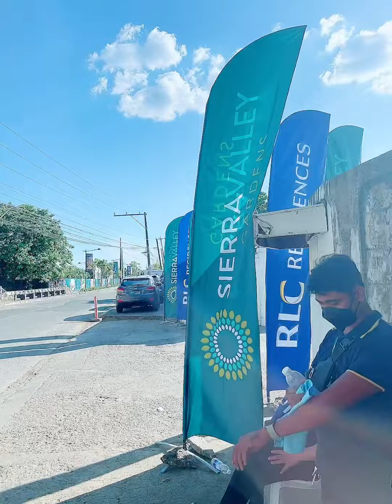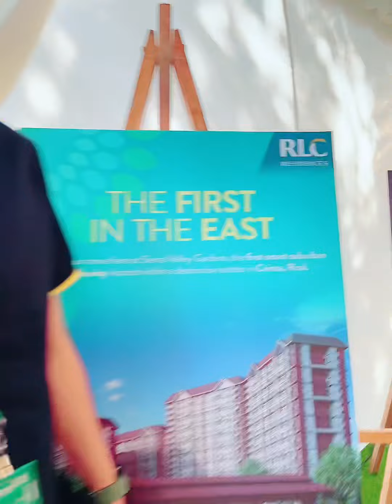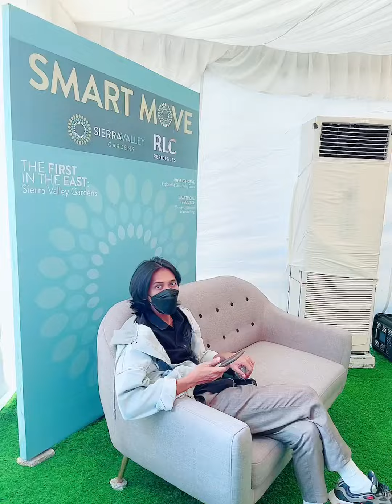Onsite Event for Sierra Valley Gardens Cainta ☺️